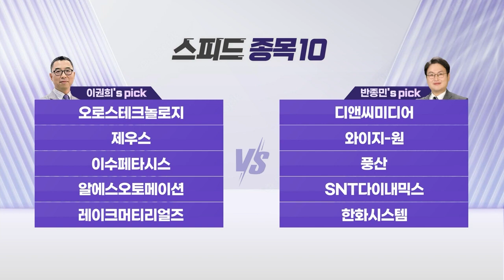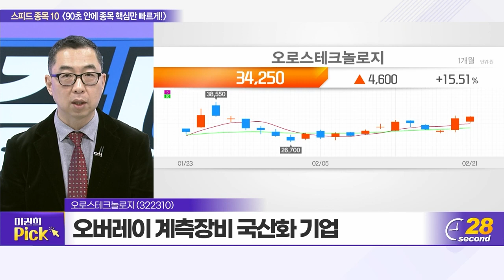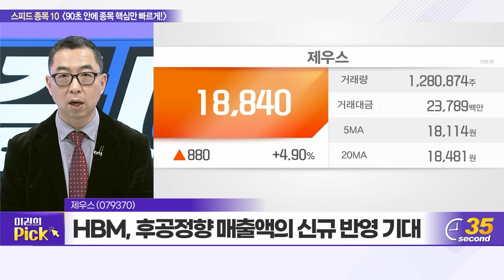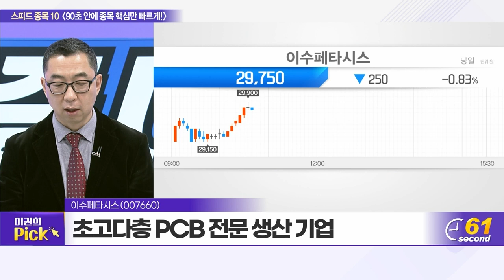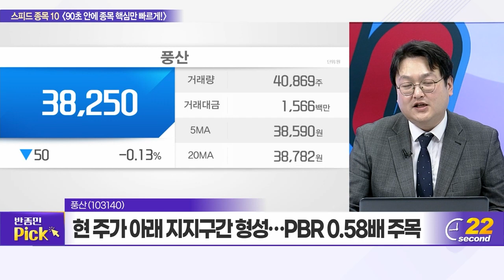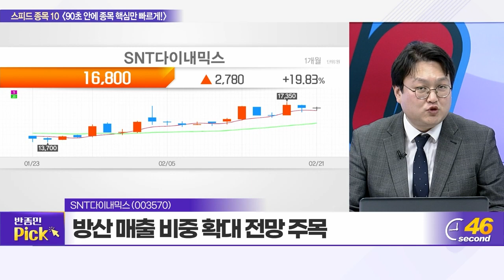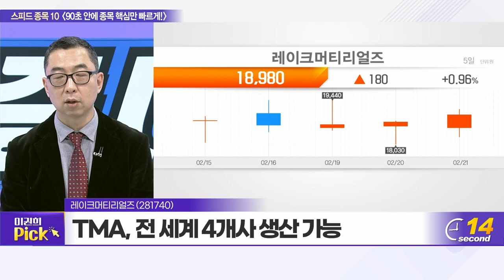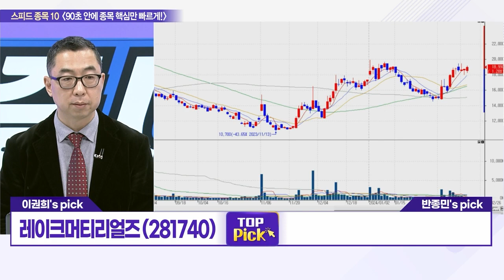오로스테크놀로지, 디앤씨미디어, 제우스, 와이지-원, 이수페타시스, 풍산, 알에스오토메이션, SNT다이내믹스, 레이크머티리얼즈, 한화시스템_스피드 종목 10 (20240221)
오로스테크놀로지(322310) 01:05
디앤씨미디어(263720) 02:45
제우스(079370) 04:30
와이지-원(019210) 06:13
이수페타시스(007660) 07:57
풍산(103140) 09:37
알에스오토메이션(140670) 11:17
SNT다이내믹스(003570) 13:03
레이크머티리얼즈(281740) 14:49
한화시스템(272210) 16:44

레이크머티리얼즈(281740): 이권희의 TOP PICK
- 핵심 소재 TMA 독자 개발 양산 성공
- TMA, 전 세계 4개사만 생산 가능
- 태양광‧LED‧반도체‧촉매‧2차전지로 사업 확장

한화시스템(272210): 반종민의 TOP PICK
- 방위산업 시스템 업체
- 작년 영업이익 928억 원, 전년比 137.5%↑
- 우주항공청 개청 및 UAM 시제기 테스트 주목